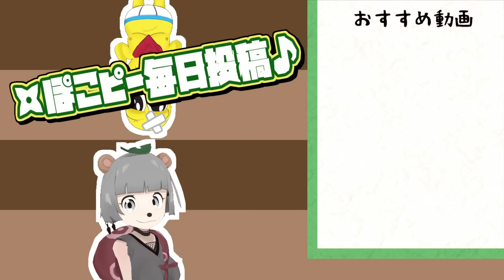【実写版】ぽんぽことピーナッツくん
Cast